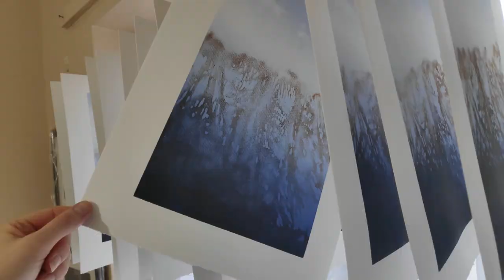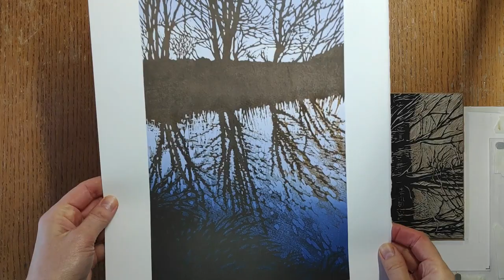Creation of Winter Reflections linocut by Alexandra Buckle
A compilation of the videos and photos I took whilst creating my linocut Winter Reflections.